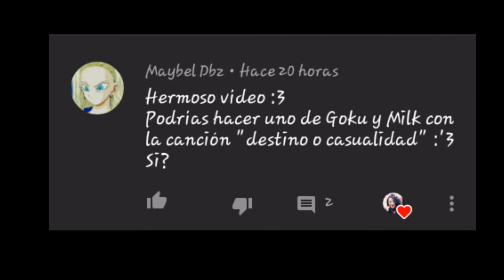↪🐾 Destino o casualidad 🐾↩ ~ ♡Goku y milk♡ 👇👇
Este es un video que me pidieron el video pasado, espero que te guste ya que es especialmente para ti ♡.

Espero no decepcionarte...